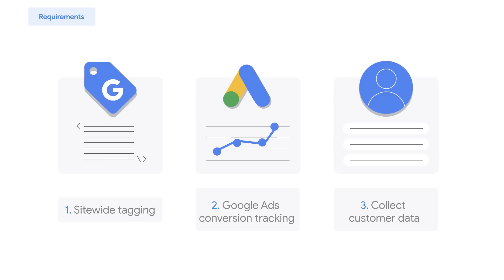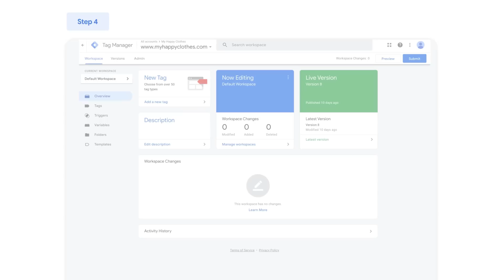Google Ads Tutorials: Enhanced Conversions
Watch this Google Ads Tutorial to learn how to implement enhanced conversions to build a Privacy-centric measurement strategy. Enhanced conversions is a feature that can improve the accuracy of your conversion measurement. It supplements your existing conversion tags by sending hashed first-party conversion data from your website to Google in a privacy-safe way. If you manage a Google Ads account with a lot of keywords and ad groups, bulk uploads are an easy way to manage changes to your campaigns.